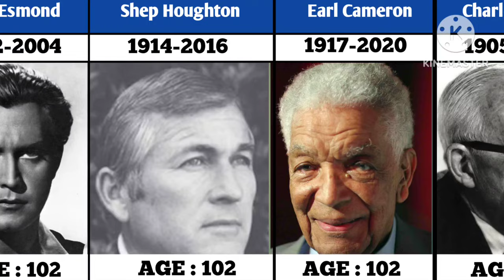Actors who lived over 100 Years of Age